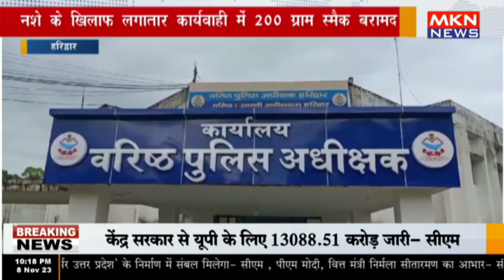हरिद्वार - नशे के खिलाफ लगातार कार्यवाही में 200 ग्राम स्मैक बरामद